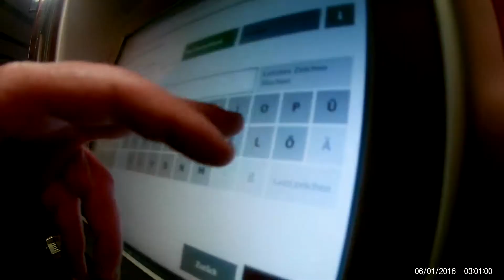WATERED live 14.12.18 Fatal Landau | last weekend #∞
so hier ein kleiner vlog was letzte woche so passiert ist.
ich war auf dem WATERED konzert in Landau und habe hier das wichtigste in einem vidio zusammengefasst. viel spaß beim schauen^^

links:
freisinn

ich hoffe ich kann in nächster zeit vielleicht ein mal die woche ein "recap" vidio hochladen. mal schauen ob es konstant wöchentlich klappt. hat ja auch in der vergangenheit immer so gut funktioniert nä^^. naja versuch nr 2 eben.